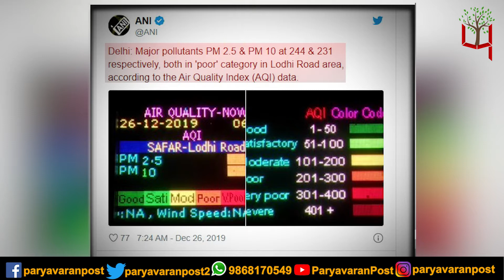Today’s Weather Update: कहीं ठंड तो कहीं प्रदूषण की मार,कही स्कूल बंद तो कही अलर्ट जारी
Team : Delhi
Research & Script: Jyoti
Video Editor:  Kuldeep Singh Balbhadri
Voice Over : Jyoti